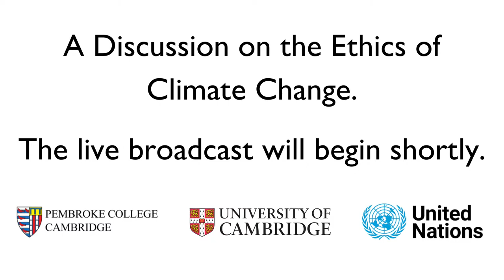Pembroke College with the United Nations. A Discussion on the Ethics of Climate Change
Questions from people watching on the livestream to be submitted on Slido

Climate change is fundamentally an ethical issue. Its effects touch everyone and failure to take action will cause widespread and devastating harm. But, some of the proposed actions may themselves have damaging and destructive impacts on the poorest and most vulnerable societies, who historically have emitted the least, and whose emissions continue to be very low. How do we negotiate this?

The roundtable will feature:
His Excellency António Guterres - Secretary-General of the United Nations
Professor Richard Sennett - Senior Advisor to the UN on the Council on Urban Initiatives
The Rt Rev & Rt Hon Lord Rowan Williams - Former Archbishop of Canterbury
Anjum Nahar - Cambridge Students’ Union PG President
Maryam Grassly - Cambridge Undergraduate Student
The Rt Hon Lord Chris Smith - Master of Pembroke College (Chair)